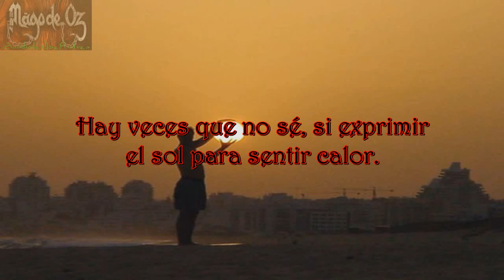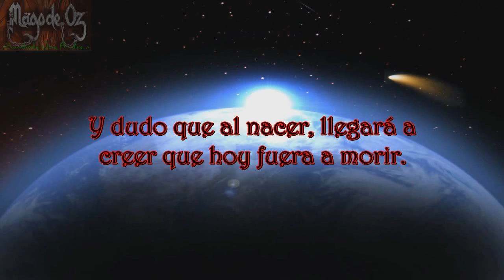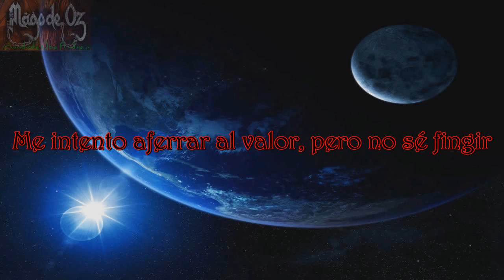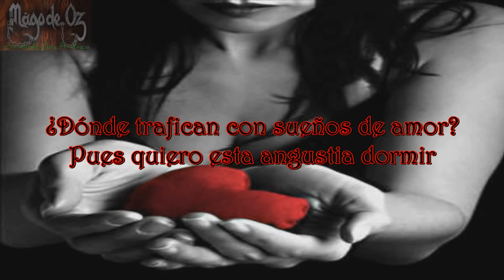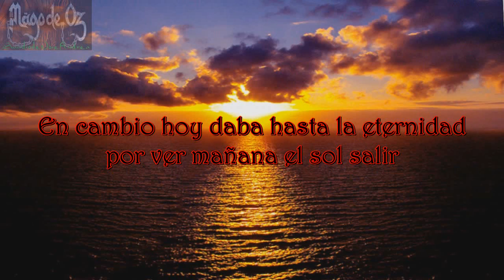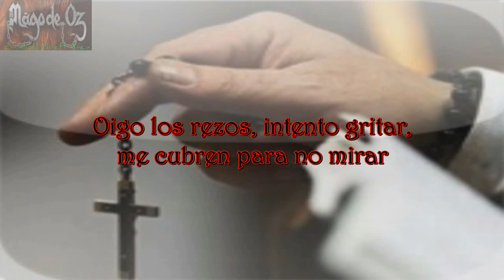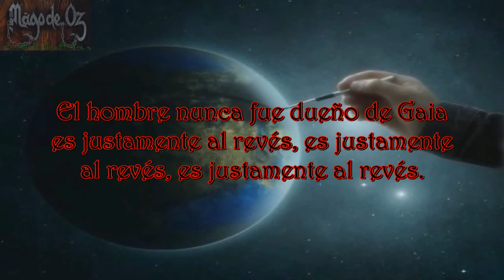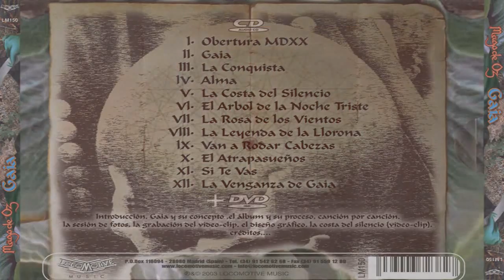02 Mägo de Oz - Gaia Letra (Lyrics)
Album: GAIA Año: 2003
1a. voz
El señor es mi pastor
nada me falta,
en verdes praderas me hace recostar,
que me conduce hacia fuentes tranquilas
y repara mis fuerzas
me guia hacia el sendero opuesto
aunque camine por calles oscuras
nada temo, por que tu vas conmigo,
con tu vara y tu callado,
preparas ante mi una prueba
enfrente de mis enemigos
me mojas la cabeza con perfume
y tu copa rebozante
tu bondad y tu misericordia
me acompañan todos los dias de mi vida y habitaré en la casa del señor
por años y siglos
nada me falta,
aunque camine por calleras oscuras

2a Voz Padre nuestro y Ave María:

Padre nuestro que estas en los cielos
hagase tu voluntad
hagase tu voluntad
hagase tu voluntad
así en la tierra como en el cielo
el pan nuestro de cada día danoslo hoy
perdona nuestros pecados
así como nosotros perdonamos a nuestros...

bendita tu eres entre todas las mujeres

3a. Voz Yo pecador:

yo confieso ante dios todopoderoso
que he pecado de palabra obra y omisión
por mi grandísima culpa
por eso ruego a santa maria siempre virgen
y a ustedes hermanos que intercedeis por mi ante vuestro señor.

dios esta en su sagrado templo
librenos de la inequidad que te
importa la fe, raza o color de la piel